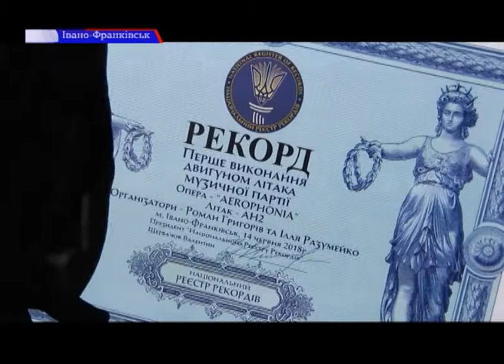Опера «Аерофонія» відкрила фестиваль Porto Franko у Франківську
В Івано-Франківську офіційно відкрили фестиваль актуального мистецтва Porto Franko.

Опера «Аерофонія» зібрала тисячі франківців на стадіоні рух. Вперше в Україні літак використали в ролі музчного інструмента.